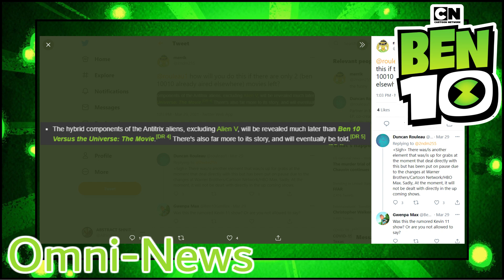Ben 10 Season 5 New Clips | Ben 10 Season 5 News | Ben Gen 10 | Alien X-tinction | Ben 10 Reboot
In this Ben 10 Omni-News video, I discuss the latest news for Ben 10 Season 5, including new clips from Ben Gen 10 and Ben 10 Alien X-tinction. I also show some new information regarding the Cartoon Network Arcade app and news about our questions about Kevin's Antitrix hybrids being answered.